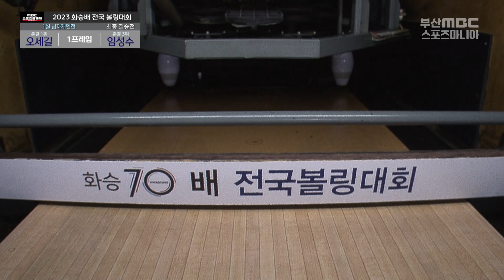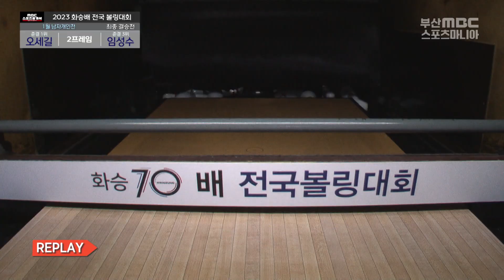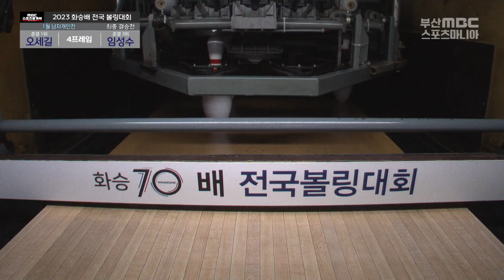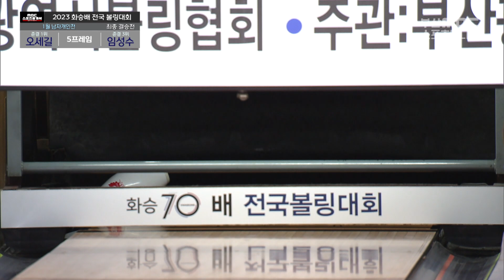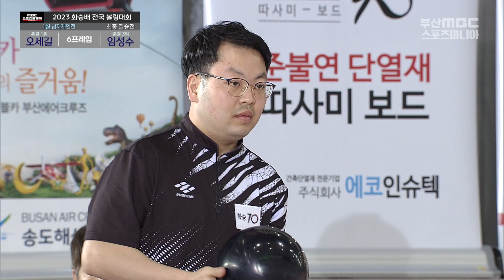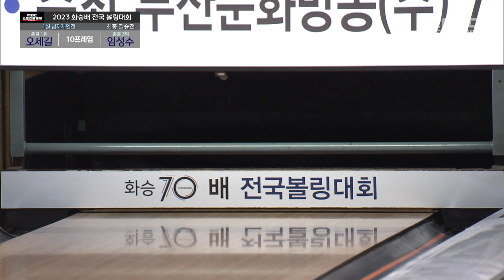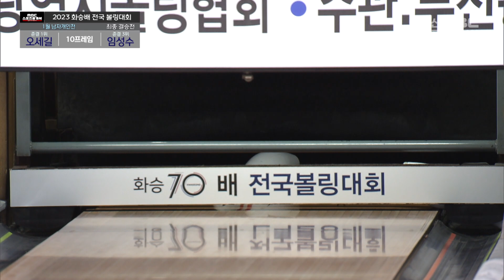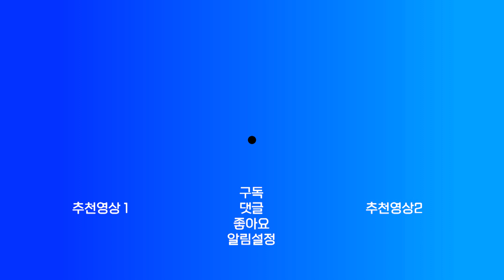1월 볼링 남자개인전 결승전 《 준결3위 임성수 vs 준결1위 오세길 》 화승그룹배 [ 스포츠중계석 ] 20230225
1월 볼링 남자개인전 3위 결정전 / 화승그룹배
《 준결4위 김진우 vs 준결3위 임성수 》
[ 스포츠중계석 ] 20230225
장소 : 대연 킴스볼링장
진행 : 김동현 캐스터 & 김경희 해설위원
준결1위 오세길
준결2위 나영술
준결3위 임성수
준결4위 김진우